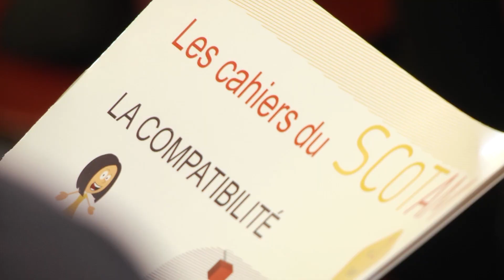Conférence du Scotam à Rombas - 11 avril 2016